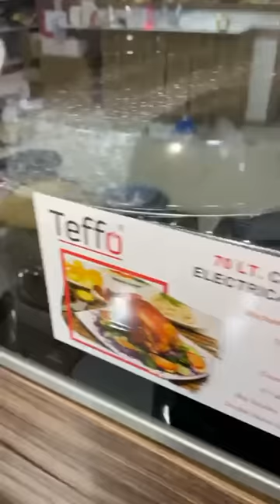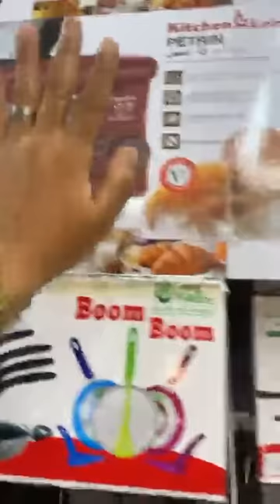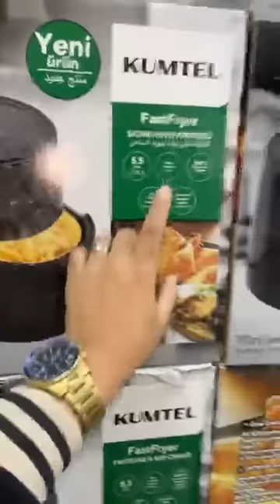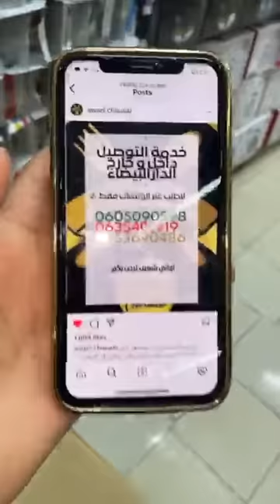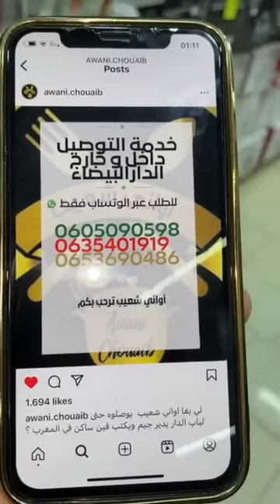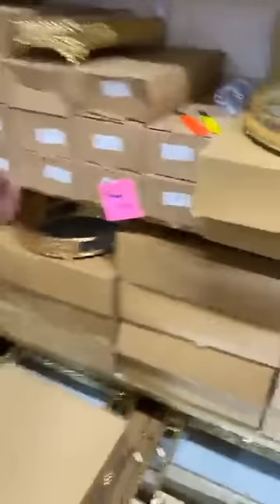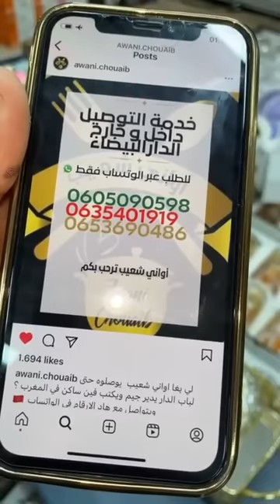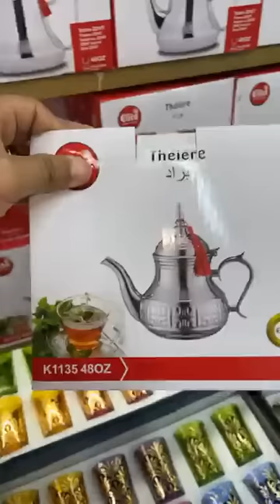عروض جديدة أواني شعيب المدينة صولد خيالي اوني تركية الرائعة بأقل الاثمنة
اجي تقدا لرمضان  قبل متقادا سلعة
اواني شعيب مع قريب رمضان زدنا نقصنا في الثمن والجديد😍

لي بغا صولد يستمر يكليكي جيم

خدمة التوصيل
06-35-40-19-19